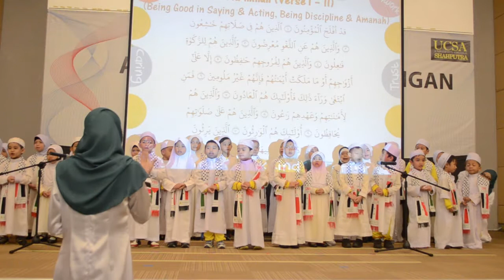Graduation Teaser 2015 Kuantan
Brainy Bunch Islamic Montessori Concert and Graduation 2015 Promo Video - November 28th Session.

Please contact Brainy Bunch Islamic Montessori for more information and full video.